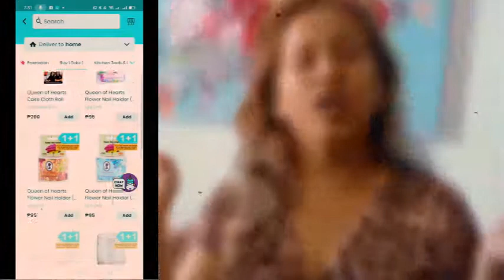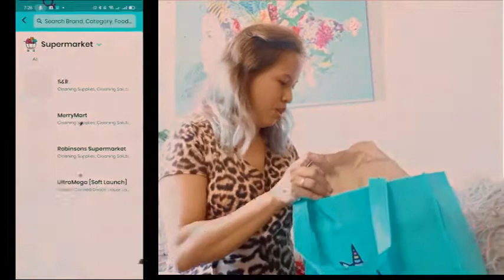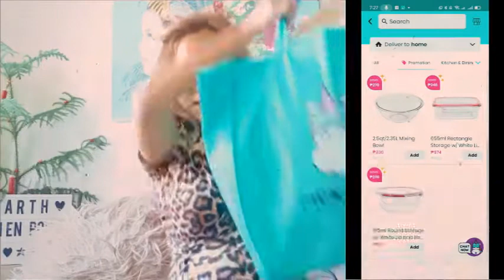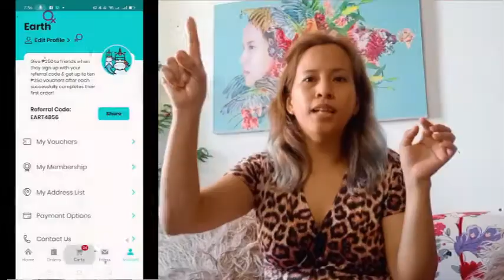PICK.A.ROO SHOPPING REVIEW ! use my code EART4856 when you sign up and get Php250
get Php250 from me when you Download and SIGN UP using my code: EART4856 Welcome

Pick.A.Roo is like an online mall that has everything you need from hardware, medicine, kitchenware, grocery, restaurant , deserts and so much more.

Now that online shopping is the safest and convenient way to do shopping these days